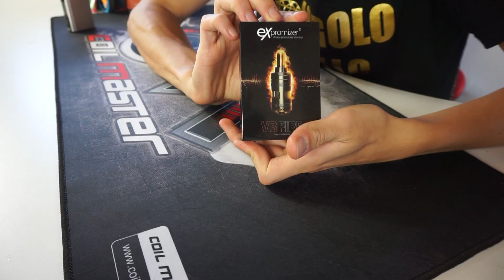il miglior rdta da guancia :expromiser v3fire